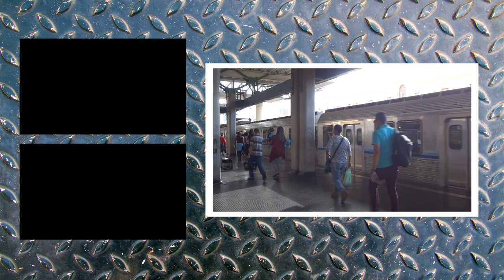TRENS CBTU, Vale e VLi em Belo Horizonte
Esses são alguns trens da Região Metropolitana de Belo Horizonte, Minas Gerais, vamos ver os trens de Passageiros da Vale (EFVM), trens cargueiros da VLi oriundos da EFVM, e os trens metropolitanos da CBTU (metro de BH); apreciem conosco essa coletânea na capital mineira!

👉🏻 Vídeos gravados em Novembro 2018

Não é Inscrito?! Não se esqueça de ativar as notificações de vídeo novo. 🔔